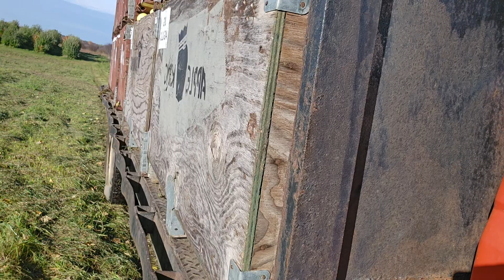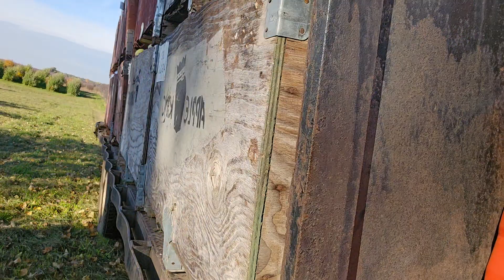Cummins 12 valve pulls 33,500 lbs uphill